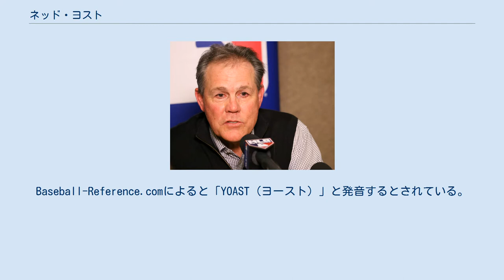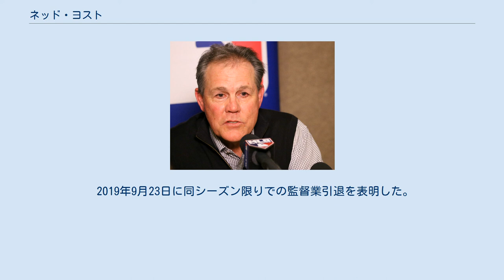ネッド・ヨスト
エドガー・フレデリック・ヨスト3世（Edgar Frederick "Ned" Yost III, 1954年8月19日 - ）は、アメリカ合衆国カリフォルニア州ハンボルト郡ユーレカ出身の元プロ野球選手（捕手）、監督。
右投右打。
 メディアによっては「ネッド・ヨースト」とも表記される。
Baseball-Reference.comによると「YOAST (ヨースト) 」と発音するとされている。
 1974年1月のMLBドラフト2巡目（全体33位）でモントリオール・エクスポズから指名されたが、この時は契約せず。
同年の6月の二次ドラフト1巡目（全体7位）でニューヨーク・メッツから指名を受け、プロ入り。
現役時代は控え捕手として実働6年間メジャーでプレーした。
1982年のミルウォーキー・ブルワーズ球団初のリーグ優勝時のメンバーでもある。
 引退後はアトランタ・ブレーブスでブルペンコーチと三塁コーチを歴任した。
 2003年よりブルワーズ監督に就任。
 当初は低迷するも、2005年にチーム13年ぶりの勝率5割を記録した。
 2007年にはポストシーズン進出まであと一歩というところまで善戦する。
 2008年はチームは1982年以来26年ぶりのポストシーズンに進出するも、ヨスト本人はその直前の9月15日に解任されてしまう。
オフにヒューストン・アストロズが2009年の監督候補としたが、結局はブラッド・ミルズが監督に就任した。
 2010年5月13日、トレイ・ヒルマンの解任により空席だったカンザスシティ・ロイヤルズの監督に就任した。
 2012年1月14日に2013年まで契約を延長した。
 2015年9月24日にチームを30年ぶりの地区優勝、さらにワールドシリーズ制覇に導いた。
 2019年9月23日に同シーズン限りでの監督業引退を表明した。